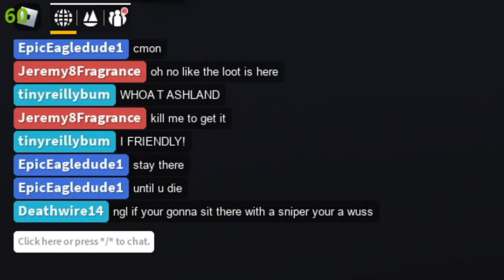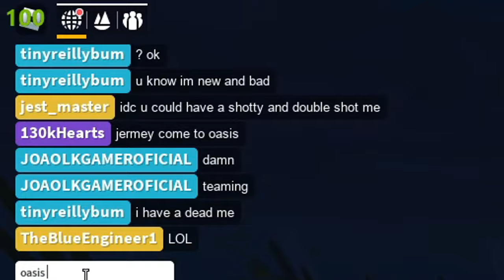NEWGEN MASSACRE *Apocalypse Rising 2*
Like this video for part two with the spider hunter man